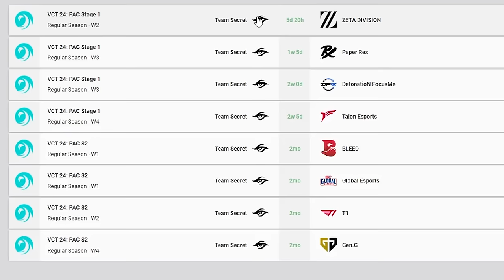The Philippines vs Indonesia RIVALRY is crazy... [TS vs RRQ]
TS is always back but..

Watch me live at:
Facebook.com/RealRazzieBinx( ͡° ͜ʖ ͡°)